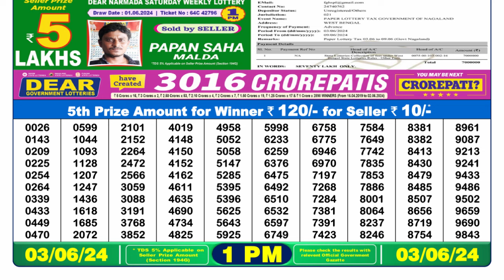Dear Lottery Sambad 1pm today 03.06.24 Nagaland State Lottery Result